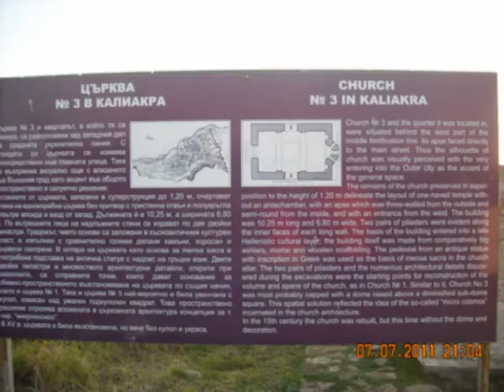Summer trip 2011 Romania - Bulgaria Part 1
Moto trip - Honda Varadero 1000 - DWS Tyulenovo- snorkeling - visiting cities - the beaches in Bulgari - skydive at TUZLA - part2